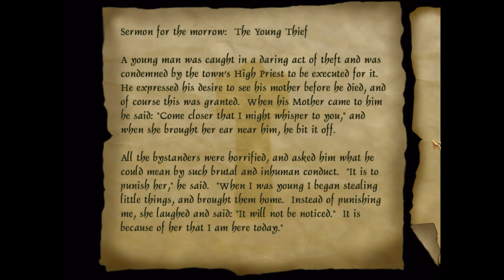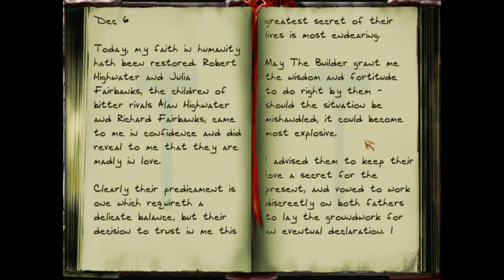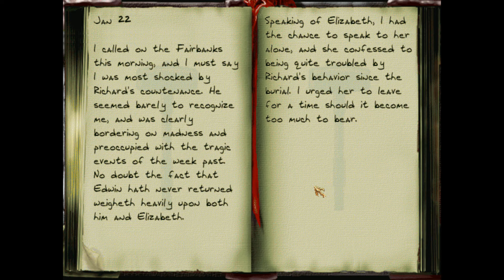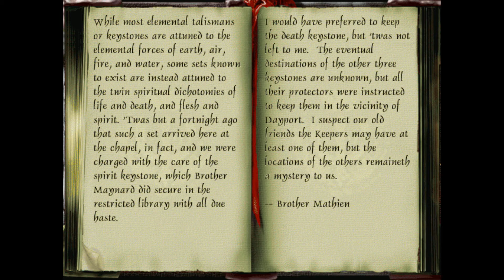Death's Cold Embrace - 9 - Luminal Lightforce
God says: Quit mathturbating and take LSD, bro

A fan mission campaign for Thief II: The Metal Age, released October 25, 2017.